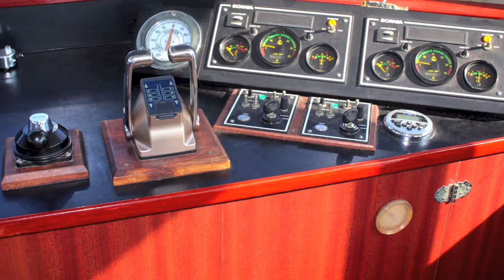Dolphins Swim Los Angeles Burial at Sea White Doves Service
White Doves at Burial at Sea White Dove Rentals Booking Service Note were not a Yacht or Boat Rental service or company. Los Angeles plus Orange County Southern California for all kinds of events Weddings, Funerals, Graduations, Events, Parties, Birthdays, Parades, Life Celebrations, Ash Scattering, Not a Yacht Rentals Service, Florida, Long Beach, Los Angeles Funerals, Orange County, CA